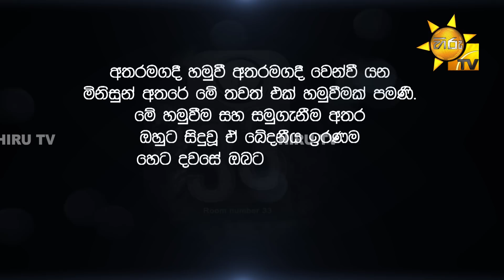Room Number 33 | Episode 257 | 2023-04-26